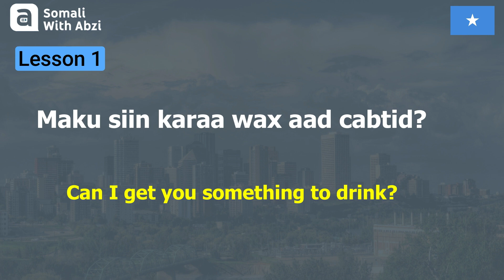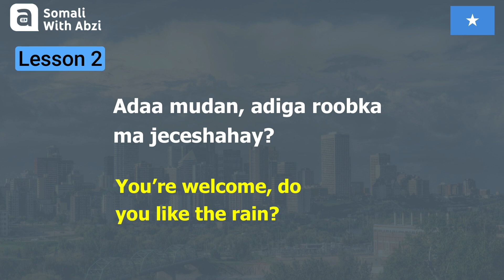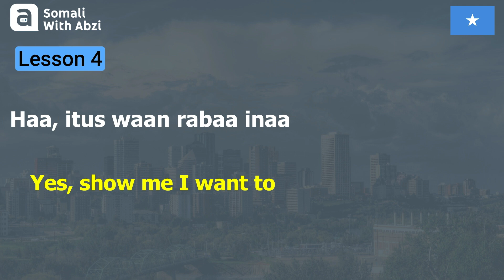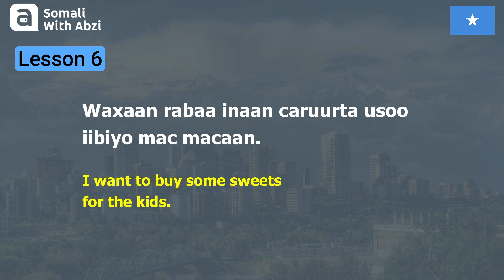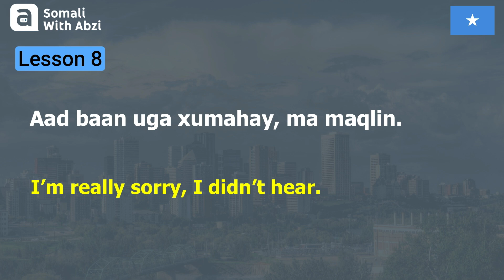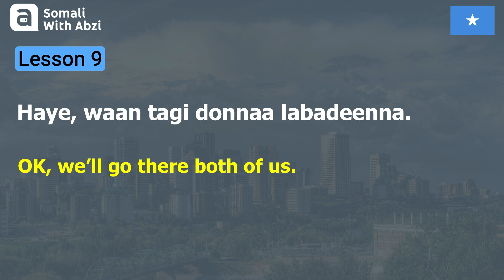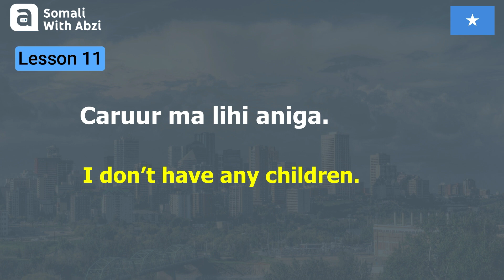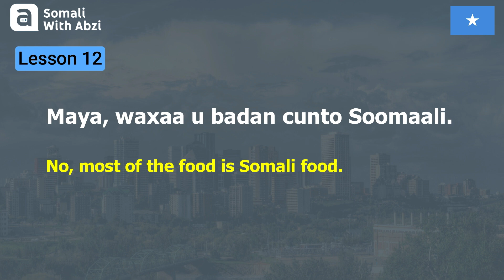Daily Somali Speaking Practice - Lesson 1 TO 12 | + Free Downloadable PDF - 25 PGs - Learn Somali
Daily Somali Speaking Practice - Somali language Realistic Conversations.
In this lesson, You will learn the most useful Somali Conversations in daily life and it contains 12 lessons in a video in addition you can Download the Transcript of the lesson and the Audio file of each lesson.
This video is a LONG lesson that contains Lesson 1 to 12 and you can watch each lesson separately if you want to :)

BOOK MY LIVE ZOOM 1V1 CLASSES
SAY ME HI ON WHATSAPP NOW :

Follow me on other Social media platforms

Sections of the lesson!
00:00 Lesson 1 - Koob shaah ah - A cup of tea.
03:43 Lesson 2 - Roob ayaa billaabanaya - It’s beginning to rain.
07:37  Lesson 3 - Dhalasho wanaagsan - Happy birthday.
11:36 Lesson 4 - Guriga cusub ee Cabdi - Abdi’s new house.
15:30 Lesson 5 - Xisaabiye. - An accountant.
18:31 Lesson 6 - Rooti ma ii dooni kartaa? - Could you get some bread for me?
21:35 Lesson 7 - Shaqo cusub - A new job.
25:40 Lesson 8 - Maalin murug leh - A sad day.
29:42 Lesson 9 - Dalxiiska - The tourist.
33:47 Lesson 10 - Waxaan u socdaa suuqa - I'm going to the market.
38:06 Lesson 11 - Waxaan leeyahay 5 caruur - I have 5 children.
42:27 Lesson 12 - Ninkaas yaawaaye? - Who is that man?
46:48 Support my work SUB, LIKE & Leave your thoughts :)

Abzi Loves your Support :)